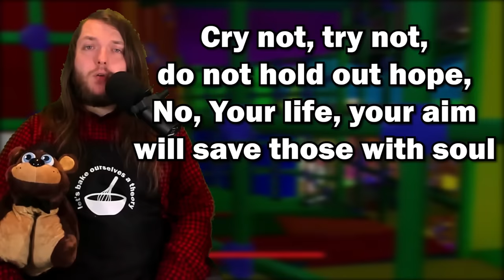We Were ALL WRONG About Security Breach (And Why That's A GREAT Thing!) | FNAF Theory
If you’re ever injured in an accident, you can check out Morgan & Morgan. You can submit a claim in 8 clicks or less without having to leave your couch.
THE MIMIC IS SUCH A BETTER VILLAIN IM SO HAPPY THANK GOD SECURITY BREACH IS BASED NOW! There's waaaaay more connective tissue between The Tales from the Pizzaplex and the last few FNAF games, but I seriously think this is such a good thing for the health of five nights at freddy's as a whole.

Timestamps:
00:00 Preheating
01:01 So what is the Mimic?
05:39 Morgan and Morgan Ad
07:21 What has the Mimic been up to?
10:10 Do we have evidence of the Mimic inside of Security Breach?
15:16 Who made the mimic in the FNAF games?
17:20 How does the Mimic change the FNAF Timeline?
21:18 Who wrote the poem in the Sister Location room in Security Breach?
22:56 Letting it cool
The style of this video is similar to Fuhnaff, Pastra,  FusionZGamer, and uhyeah. A large influence on this channel has been Wendigoon, Game Theory, Markiplier, and Dawko.